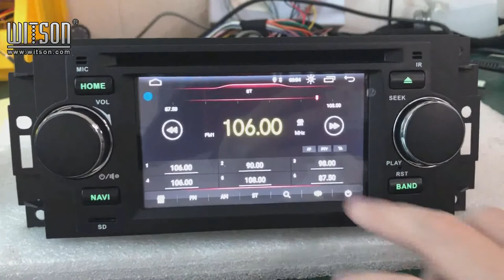Android 10 For CHRYSLER 300C Key Function (KS6833)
Buy from our store directly: